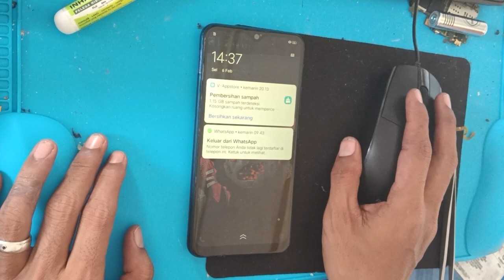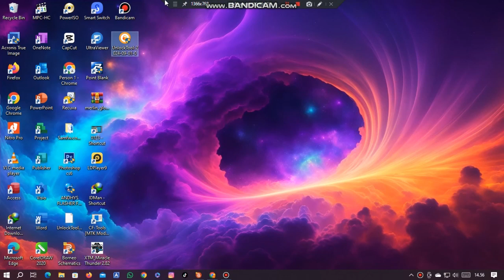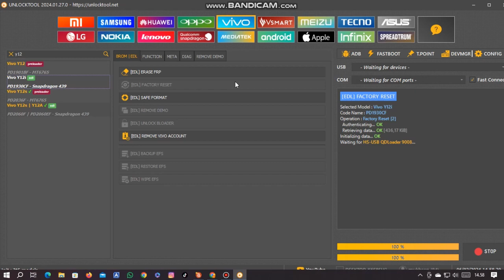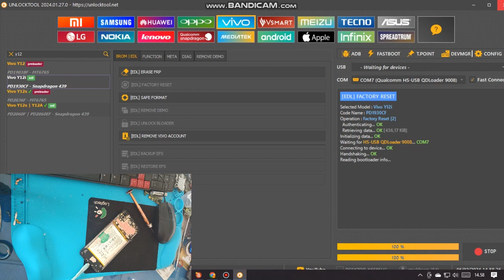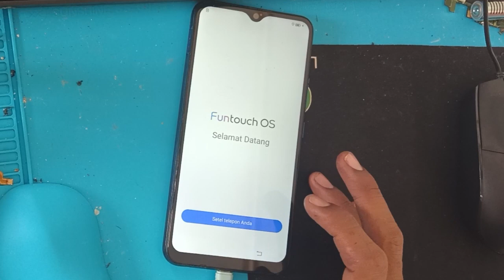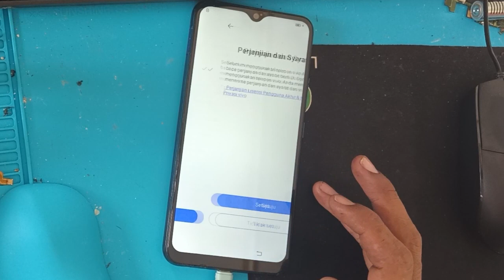cara mudah buka kunci layar hanphone vivo y12i via unlocktool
Cara buka pola vivo y12i via unloctool mudah dan praktis.
dukung kami agar kami tetap semangat untuk selalu upload tutorial seputar servis hanphone dengan cara donasi ke link berikut:
Untuk yang nanya tool langsung aja kontak via wa kami di link berikut:

vivo y12i lupa sandi,
vivo y12i lupa sandi tanpa pc,
vivo y12i lupa sandi via unlocktool,
vivo y12i lupa sandi via miracle,
cara reset hp vivo y12i lupa sandi,
cara reset hp vivo y12i lupa sandi tanpa komputer,
cara mengatasi lupa sandi hp vivo y12i tanpa komputer,
vivo y12i lupa kata sandi,
cara mengatasi lupa kata sandi layar kunci hp vivo y12i,
cara mereset hp vivo y12i lupa sandi,
cara reset hp vivo y12i lupa sandi tanpa pc,
cara membuka hp vivo y12i lupa sandi,
reset vivo y12i lupa sandi,
cara reset hp vivo y12i lupa kata sandi,
cara membuka hp yang lupa kata sandi vivo y12i